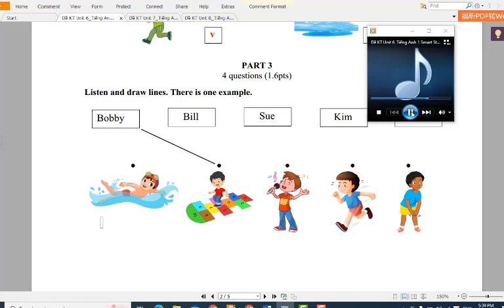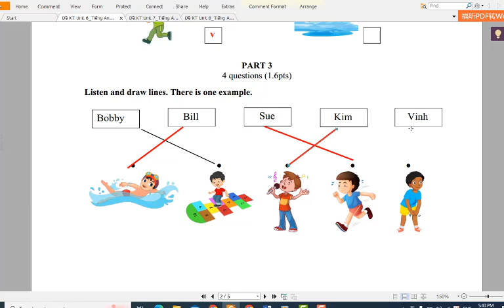Hướng Dẫn Đề Nghe Listening Học Kì 2 Tiếng Anh Lớp 1 (Smart Start) Bài Nghe số 3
HƯỚNG DẪN CÁCH TÌM VIDEO THEO TỪNG KHỐI LỚP:
Lớp 6
Lớp 7
Lớp 8
Lớp 9